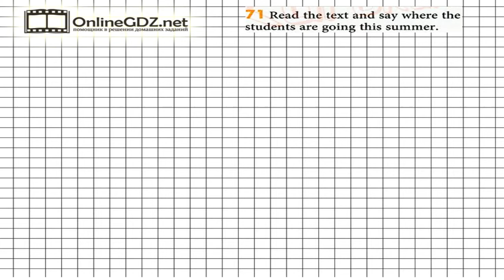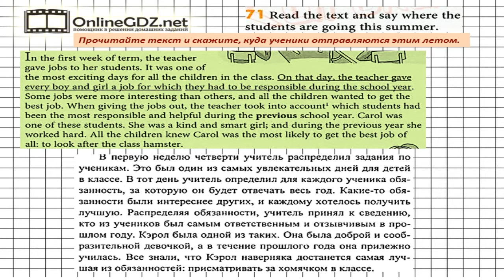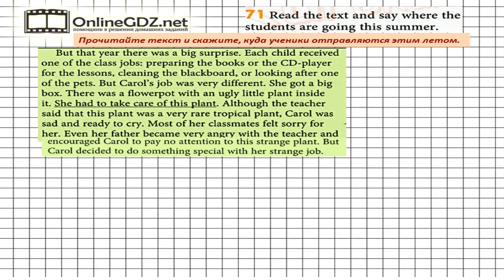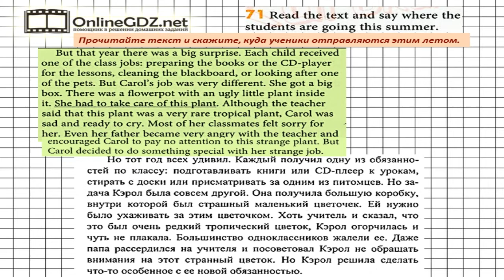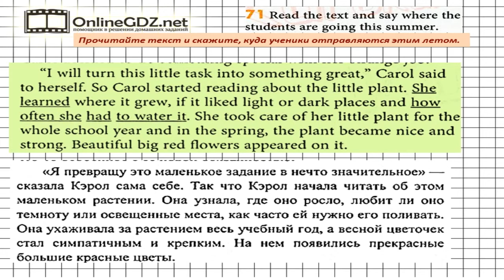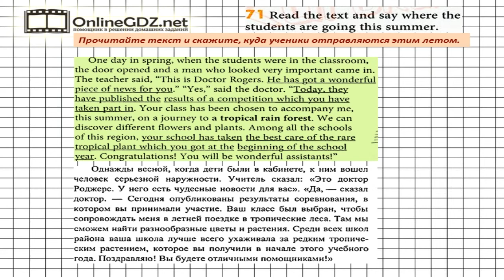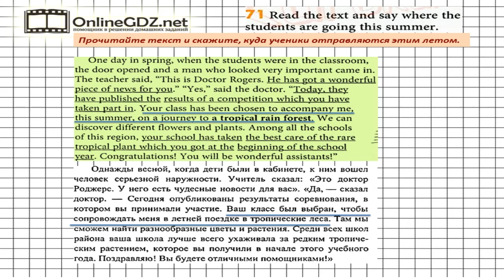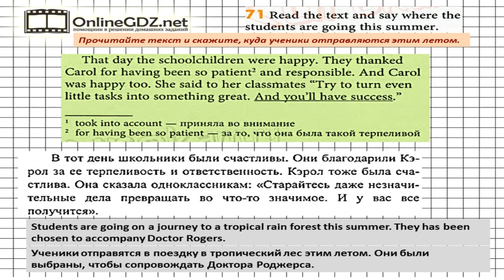Unit 2 Section 4 Задание №71 - Английский язык "Enjoy English" 6 класс (Биболетова)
В упражнении 71 вам надо прочитать текст и ответить на вопрос по его содержанию. Предлагаем вам посмотреть наше видео с решением.